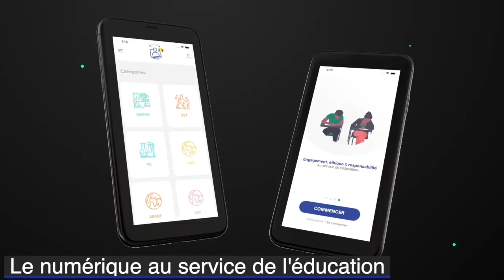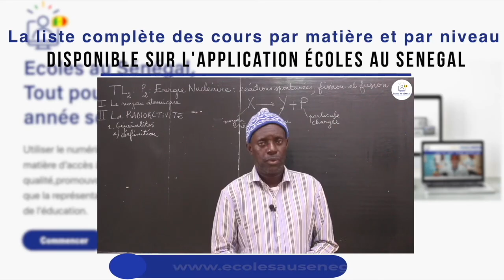SOURATE AL FAATIHA (L'OUVERTURE)